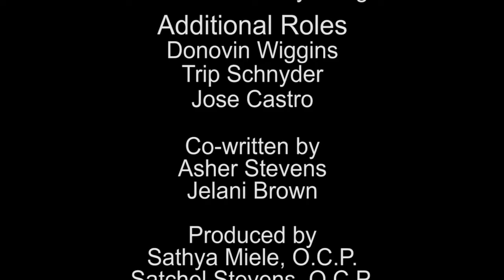TURF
STAR Prep Films presents our newest short film about two friends turned against each other in the streets of Los Angeles...

Directed by Asher Stevens
Starring Justin Wiggins and
Donald Wayne Brown